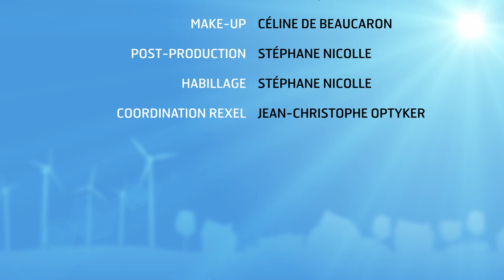News 66 - Rexel Expo Montpellier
Le Salon Rexel Expo se tient les 13 et 14 juin au Parc des Expositions Sud de France Arena de Montpellier. Ce rendez-vous incontournable réunit 170 fabricants de la filière électrique et multiénergie avec à leur côté les équipes Rexel. C’est un véritable lieu d’échanges de savoir-faire pour tous les professionnels de l’efficacité énergétique.